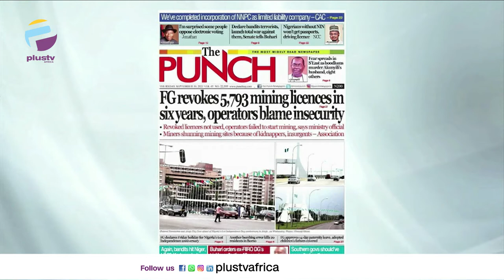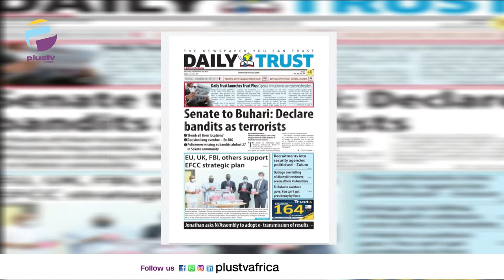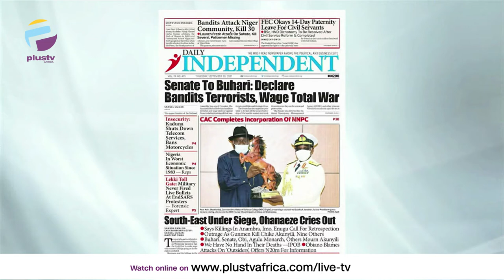Senate To Buhari: Declare Bandits Terrorist, Wage Total War | OFF THE PRESS